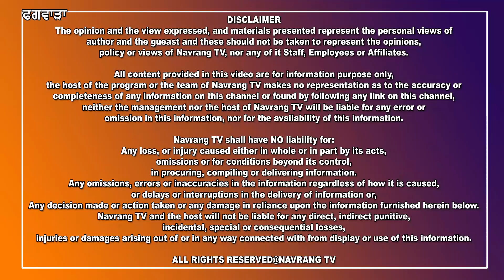ਚਿੱਟੇ ਦਾ ਕੰਮ ਕਰਨ ਵਾਲੇ 2 ਨਸ਼ਾ ਤਸਕਰ ਚੜ੍ਹੇ ਪੁਲਿਸ ਹੱਥੇ